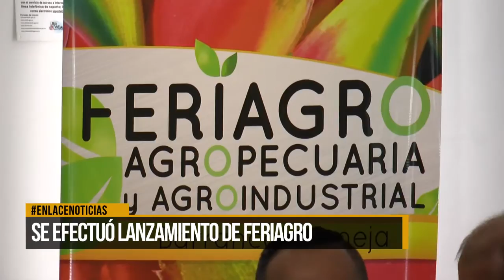Se efectuó lanzamiento de Feriagro